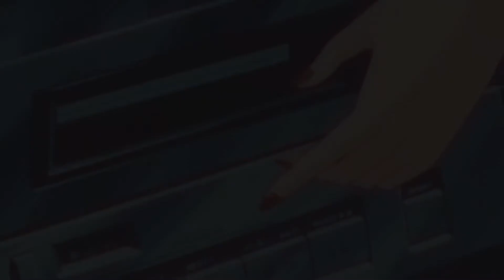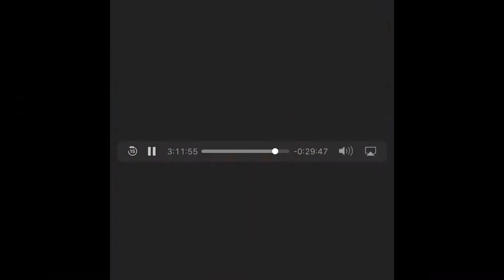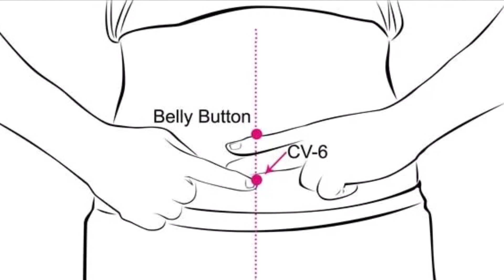TRAGEDY of the Conception 6 Vessel || Dave & Chuck the Freak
Dave, Chuck, Lisa and the crew of the Conception 6 Vessel unleash the true power of their ship with many casualties to be suffered.

On WRIF Radio or wherever podcasts are available.